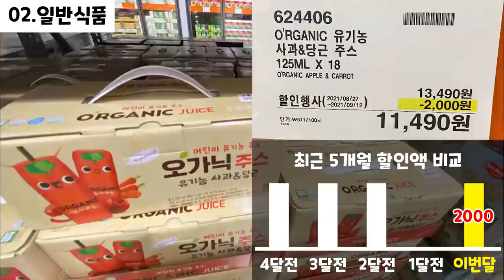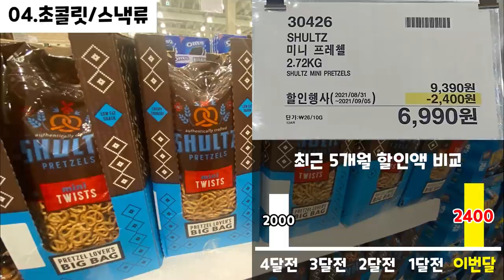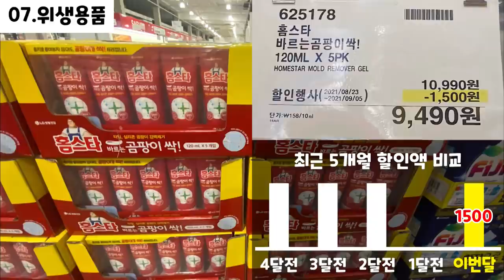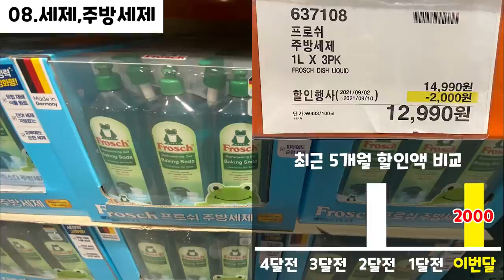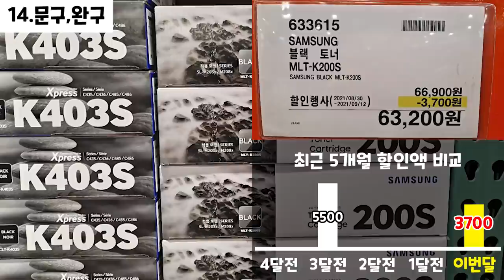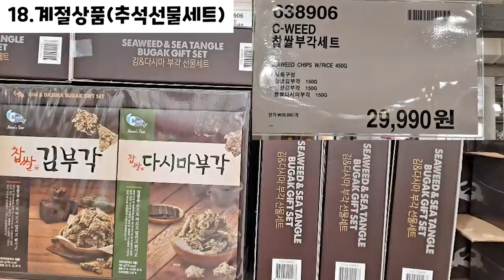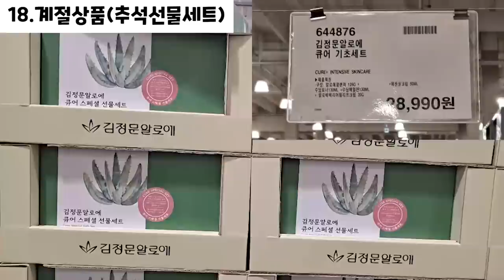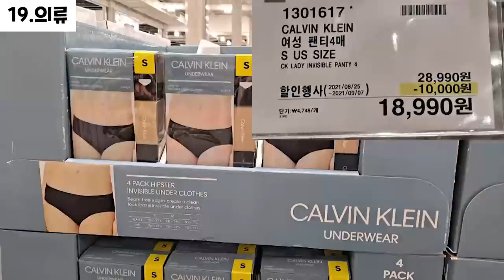코스트코 세일/할인 광명점 2021년 09월 02일~ COSTCO SALE IN GWANGMYEONG FROM SEPTEMBER 02, 2021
00:00 휴무일
- - : - - 품절 리스트
00:04 의약품, 건강식품 (Medicine, Health food)
00:10 일반식품 (General food)
01:21 냉장, 냉동식품 (Refrigerated , Frozen food)
02:12 초콜릿, 스낵류 (Chocolate, Snack)
02:38 화장,미용용품,바디케어 (Cosmetics, Beauty supplies, Body care)
03:12 위생용품 (Hygiene products)
04:09 세제,주방세제 (Detergent, Dishwashing detergent)
04:46 주류 (Alcoholic liquors)
04:54 베이커리 (Bakery)
05:03 쌀,과일,야채 (Rice, Fruit, Vegetables)
05:08 주방용품 (Kitchen utensils)
05:34 애완용품 (Pet supplies)
05:45 문구,완구 (Stationery, Toys)
06:31 디지털, 가전, 가구 (Digital, Home appliance, Furniture)
06:51 자동차, 공구 (Car, Tool)
06:56 기타용품 (Other supplies)
07:48 계절상품 - 추석 (Seasonal goods)
09:55 계절상품 - 할로윈 (Seasonal goods)
10:44 의류 (Clothing)
- - : - - 식물 (Plant)

Song : 김재영 - Falling Slowly